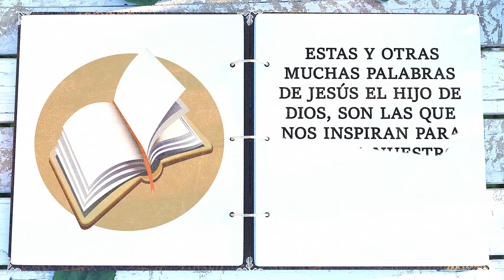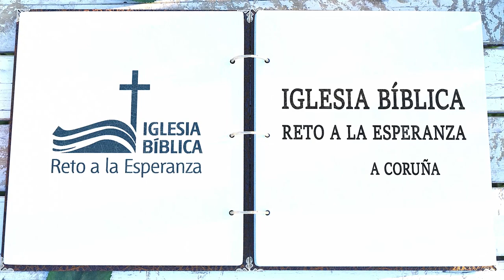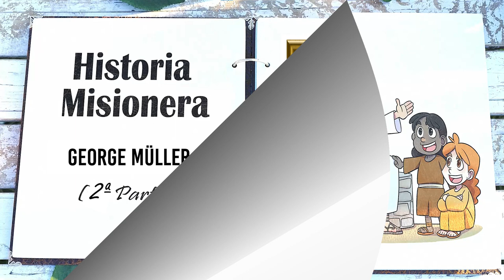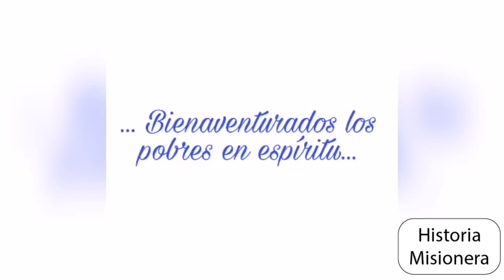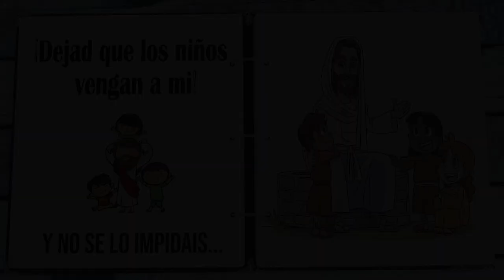Historias Misioneras: George Müller (2ª Parte)